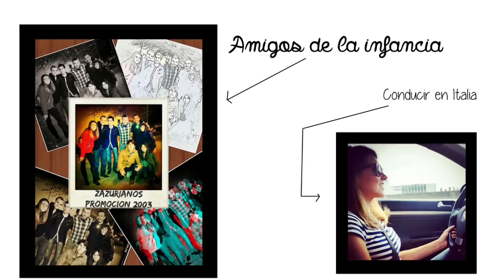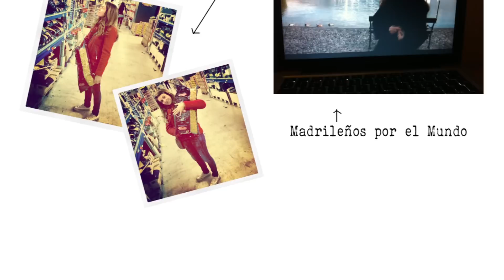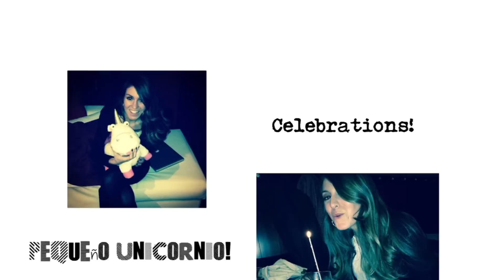Todo lo conseguido en 2014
Todo lo que he hecho en 2014, un año lleno de cosas interesantes que quiero ver con vosotros ya que formáis parte de él.

*Los comentarios en este canal son filtrados para asegurar un correcto uso del lenguaje y de la plataforma, y así, que no se pueda sentir ofendido ningún usuario de Youtube. Gracias por vuestra colaboración.